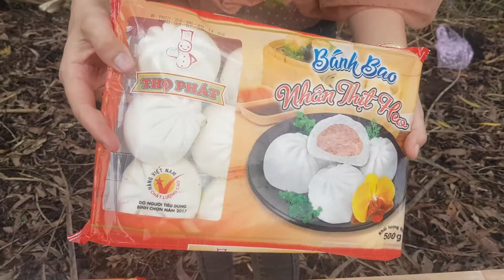thử thách ăn hết mâm bánh bao chiên giòn rụm siêu to khổng lồ,kết quả là...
thanh xin chào cả nhà yêu,chúc cả nhà mỗi ngày tốt lành
thanh chúc cả nhà xem kênh thư giãn nhé~
cảm ơn cả nhà yêu nhiều nhiều lắm ạ ^^
Wish you all have fun watching channel ~^^